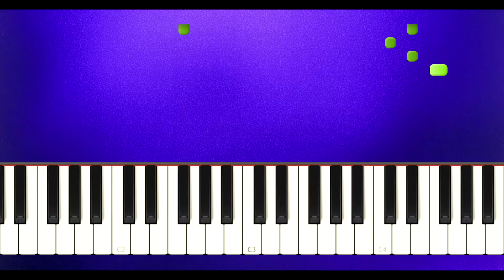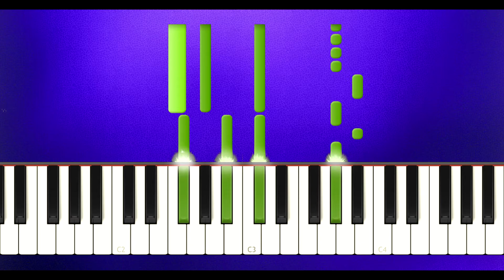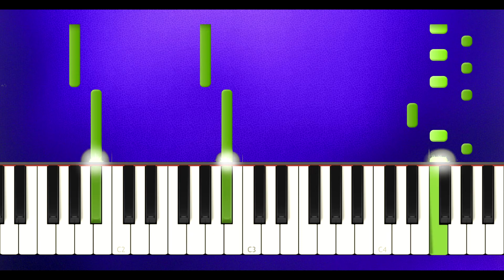IU, BTS, Suga - eight (piano tutorial)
IU, BTS, Suga - eight on piano